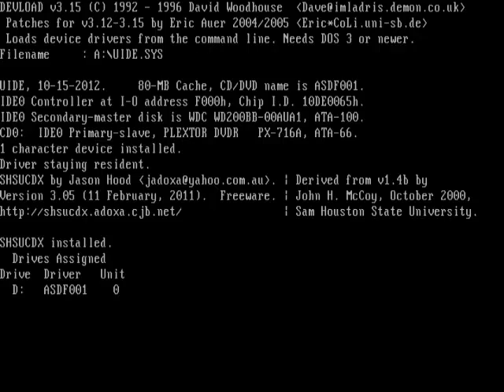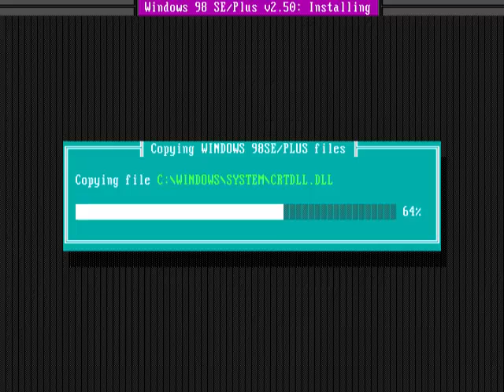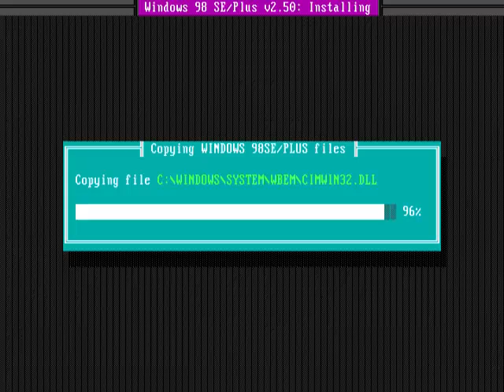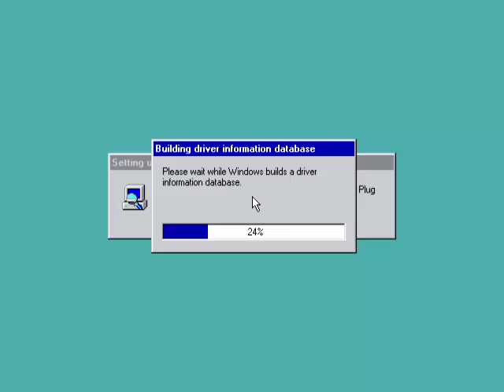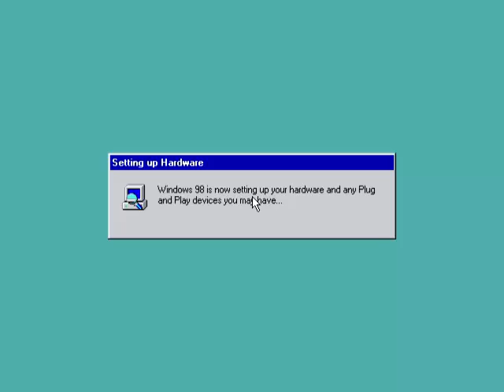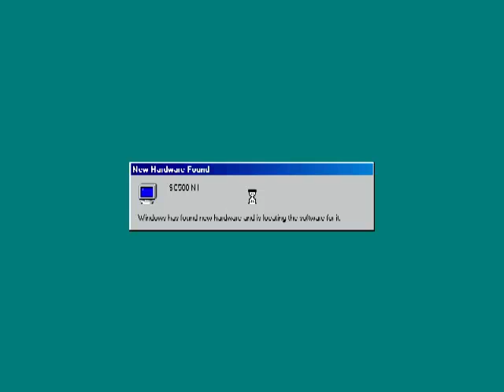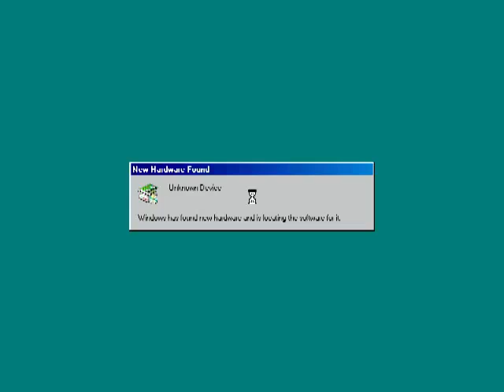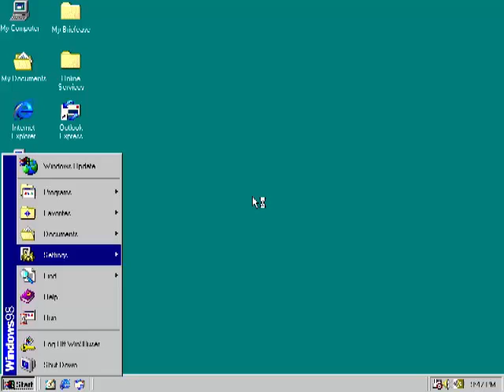Windows 98 SE+ ISO install demo from start to finish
Installing the ISO, which was built like shown a few videos ago